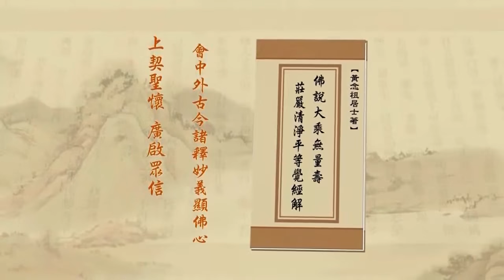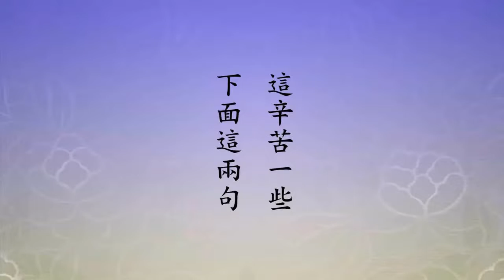淨土大經解演義 第402集｜淨空老和尚主講